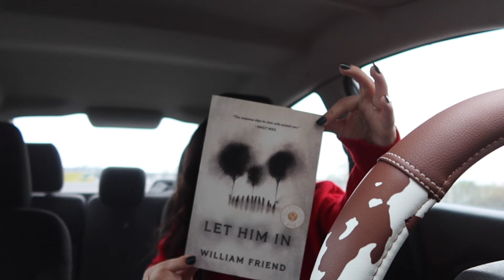the first week of october | living with pfeiffer ✨